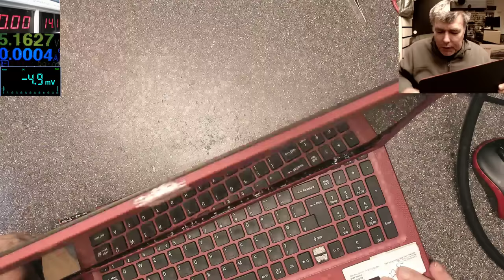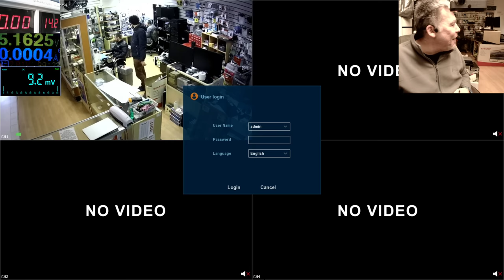Acer Laptop broken hinge, the easy way to fix it